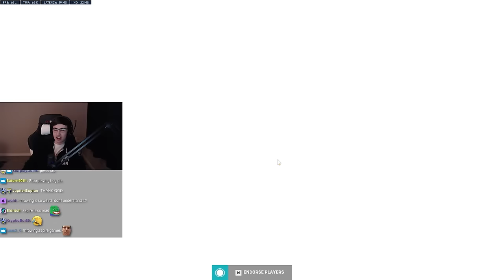roadhog is dead. blizzard killed him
Don't worry, we just need to wait a few months until he's buffed again, then we repeat the cycle.